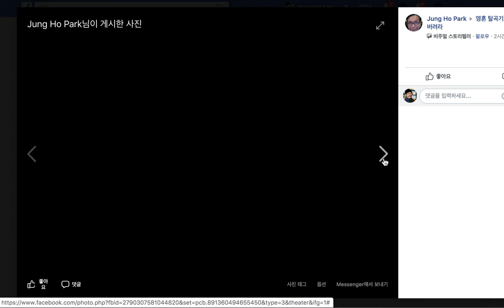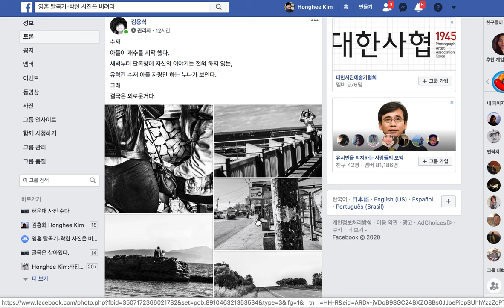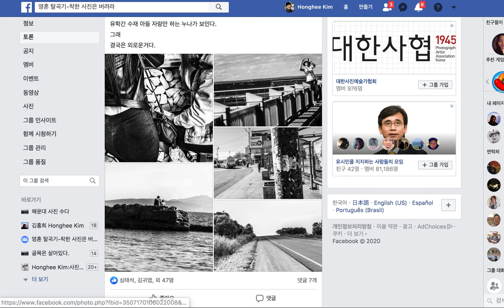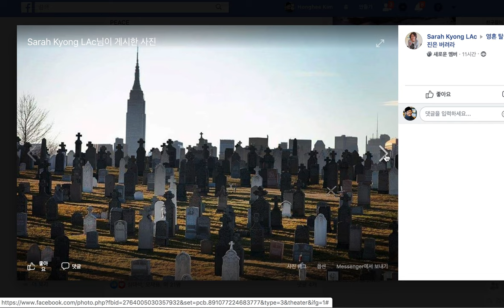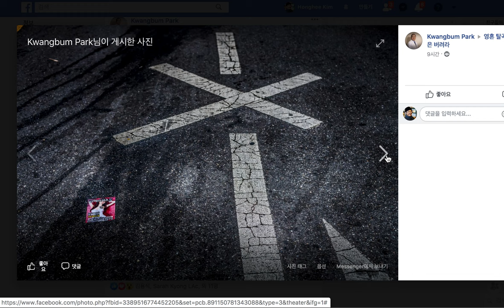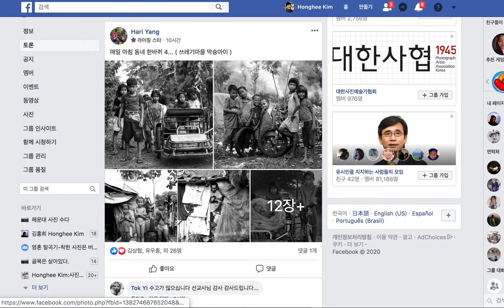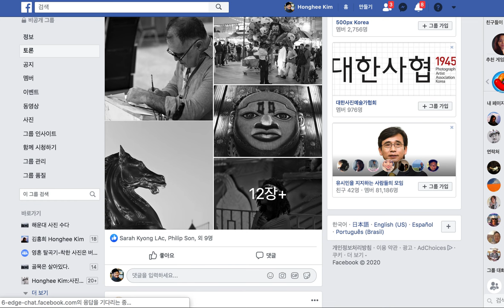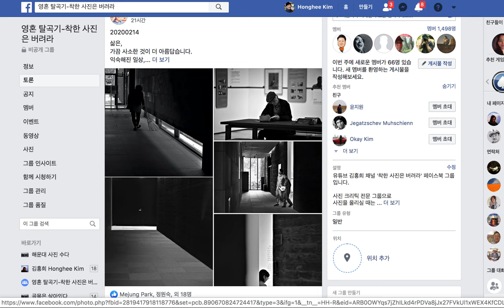10-21.미쳐야 미친다/착한 사진은 버려라